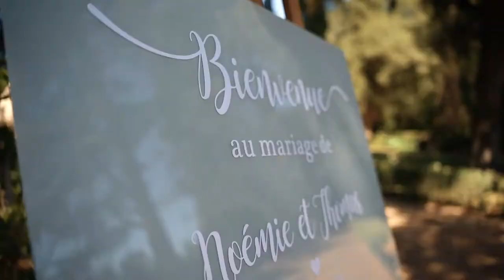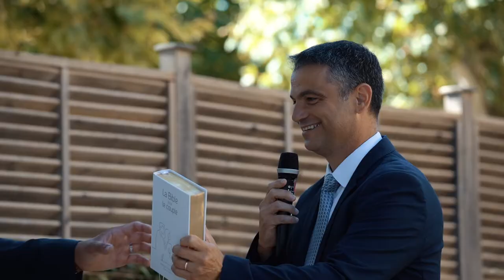WEDDING NOÉMIE & THOMAS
Vidéo du mariage de Noémie et Thomas le 2 juillet 2022